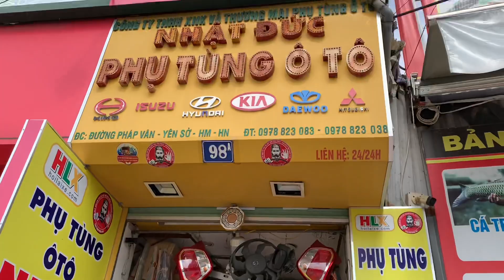Review gương chiếu hậu mặt xanh ,chữ tiếng anh xe huyndai HD , huyndai110SL , huyndai 120SL xịn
Hót hót hót : gương chiếu hậu huyndai HD hàng xịn theo xe mặt xanh -chữ tiếng anh -đã về và có mặt rồi Ạ